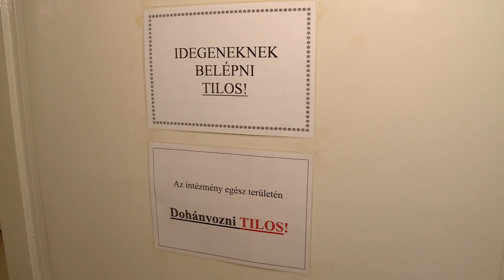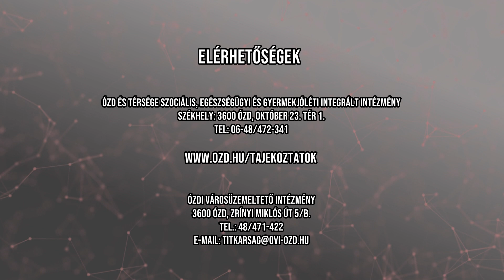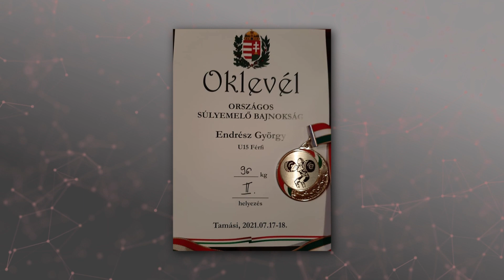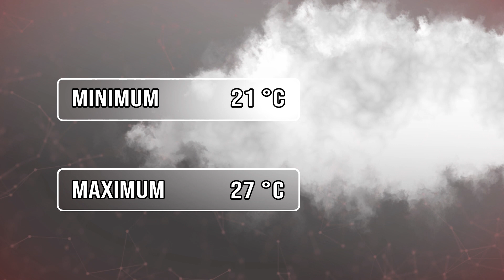Ózdi Krónika 2021. 07. 20.